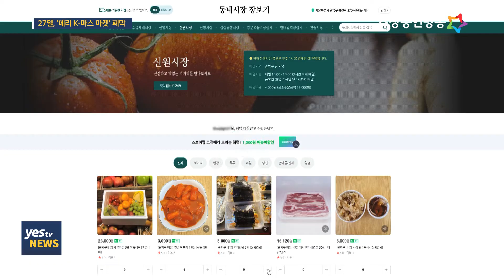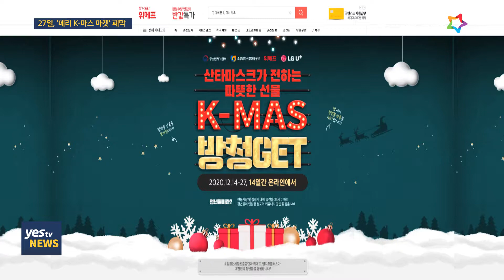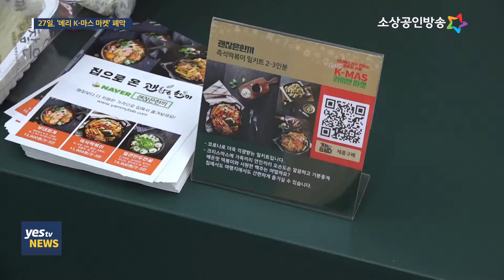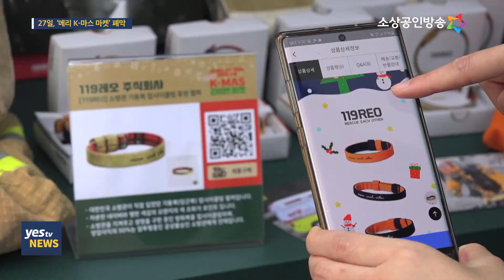[yestv뉴스] ‘메리 K-마스 마켓’, 비대면 판로 확장하며 폐막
중소벤처기업부가 코로나19로 인해 어려움을 겪고 있는 중소기업과 소상공인 제품판매를 촉진하기 위해 기획한 ‘K-마스 마켓’이 27일 폐막했습니다. 코로나19 재확산을 막기 위해 비대면 중심으로 진행된 이번 행사는 민간 플랫폼과 협업하며 비대면 판로를 확장하고 소상공인의 디지털 전환을 앞당겼습니다. 신혜원 기자가 보도합니다.